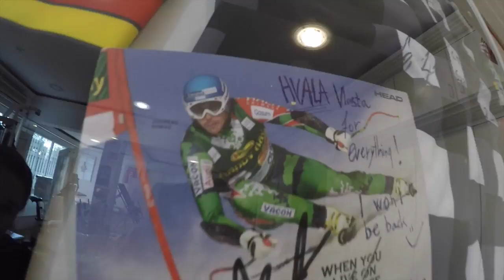Selce Rehab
Rehab in Terme Selce, Croatia